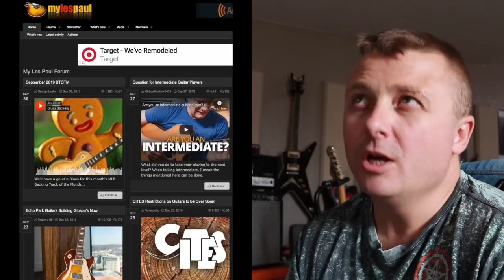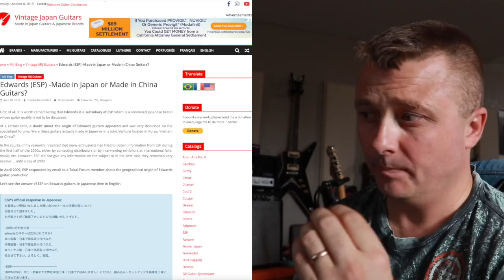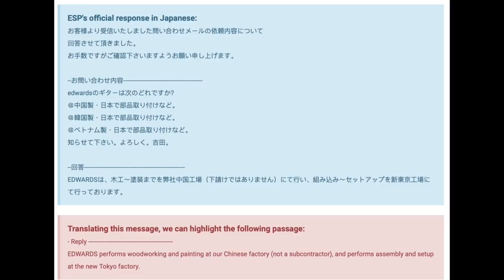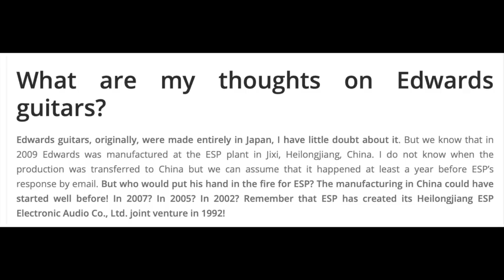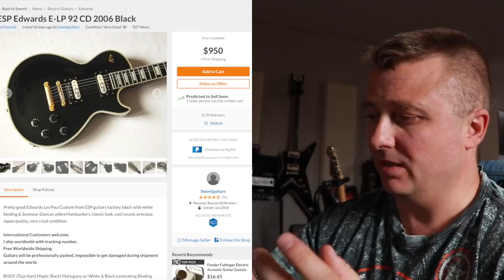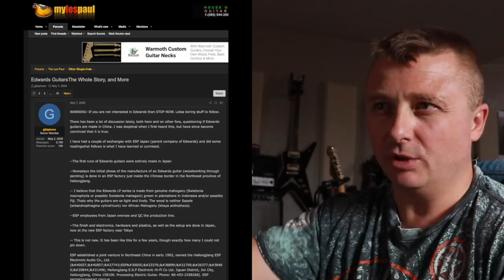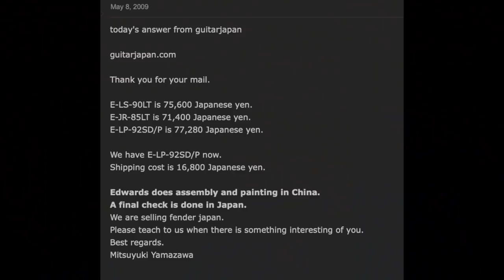Edwards это Китай. Это Факт. Расходимся.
Я так понимаю эта тема очень чувствительная в русскоязычном гитарном обществе, но немного информации о ней, я думаю, нужно добавлять. Эдвардс это гитары которые делают в Китае, а продают их в некоторых регионах как чистую Японию и по Японским ценам.